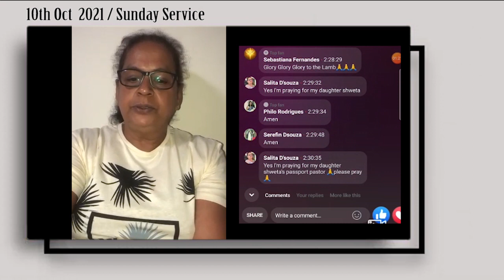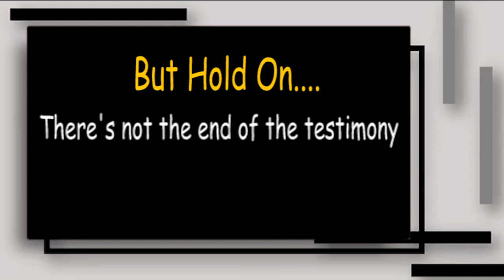Miracle Moments with Pastor Diogo